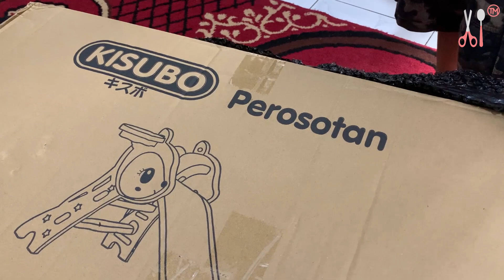Buka Paket Misterius Yang Gede Banget Segede Gunung ! Apa Ya Isinya ?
Kali ini kita mau buka paket misterius ... jadi beberapa waktu yang lalu kita menerima kiriman paket misterius ... kita belum tau apa isi paketnya ... misterius banget dan bikin penasaran ... jadi kita mau buka paket misterius itu ... kira-kira apa ya isi paket misterius itu ?! yuk tonton aja videonya sampai selesai